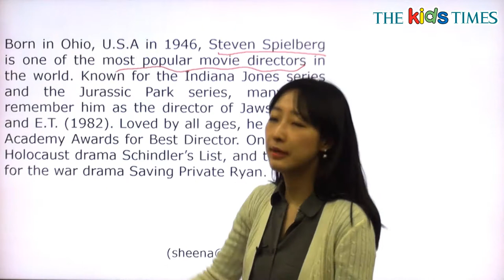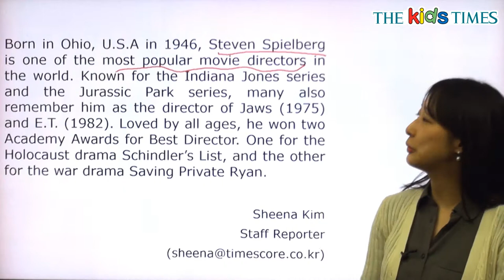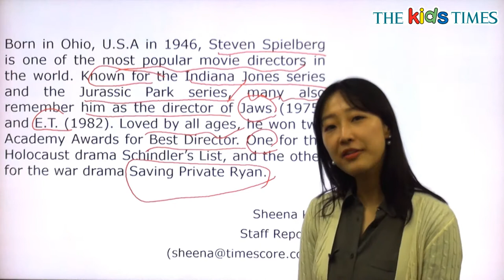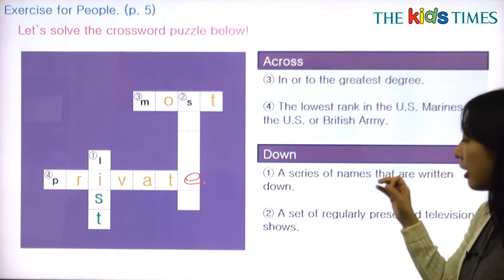Steven Spielberg - 전나리 선생님과 함께 하는 People 동영상 강의 ( The Kids Times - No.402 )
스티븐 스필버그